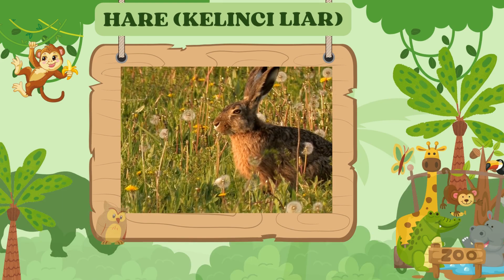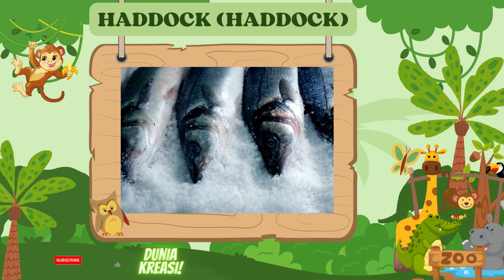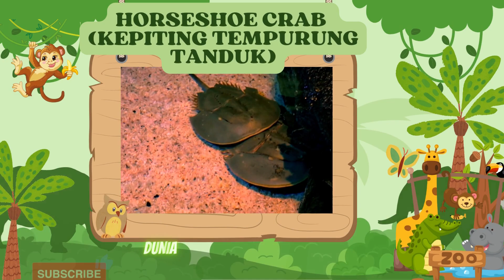Belajar mengenal nama - nama hewan unik dan lucu yang bwrawalan huruh H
Selamat datang di video kami yang penuh petualangan, di mana kami akan membawa Anda dalam perjalanan menarik untuk mengenal lebih dekat dengan hewan-hewan yang memiliki nama berawalan huruf E. Siapkan diri Anda untuk menjelajahi keindahan dan keunikan dunia hewan yang misterius dan menarik ini.

Dalam video ini, kami akan memperkenalkan Anda pada beragam spesies hewan yang dimulai dengan huruf E, mulai dari hewan eksotis yang hidup di hutan belantara, hingga hewan yang tinggal di habitat air yang indah. Kami akan menyajikan fakta-fakta menarik tentang masing-masing hewan, perilaku mereka, dan habitat alami yang mereka huni.

Tak hanya itu, Anda juga akan diajak untuk melihat gambar-gambar yang mengagumkan dari hewan-hewan ini, serta mendengarkan kisah-kisah menarik tentang kehidupan mereka di alam liar. Jangan lewatkan momen yang menginspirasi ini, karena video ini tidak hanya akan memberikan pengetahuan baru tentang hewan-hewan yang menakjubkan, tetapi juga akan memperluas cakrawala Anda tentang keanekaragaman hayati di dunia ini.

Jadi, siapkan diri Anda untuk merasakan keajaiban dan keindahan dunia hewan dengan nama yang dimulai dengan huruf E. Mari kita jatuh cinta dengan keunikan dan pesona mereka, sambil belajar dan mengagumi kehidupan di sekitar kita.

Dengan deskripsi tersebut, diharapkan penonton akan merasa tertarik untuk menonton video dan mendapatkan pengetahuan baru tentang hewan-hewan yang berawalan huruf E.